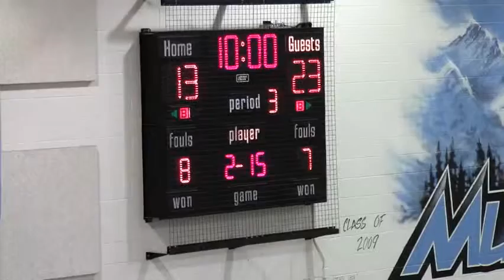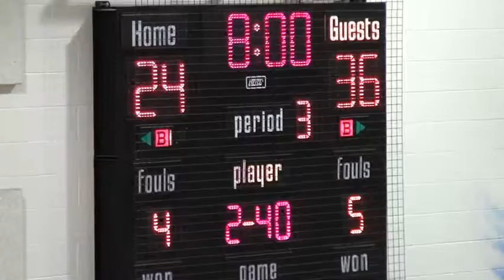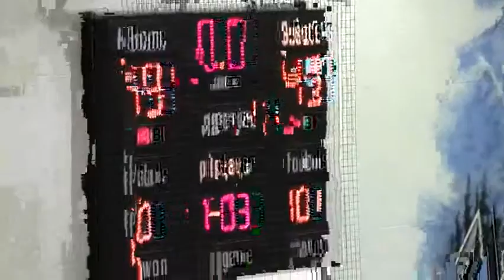1 43-49 (W) Mountain Range